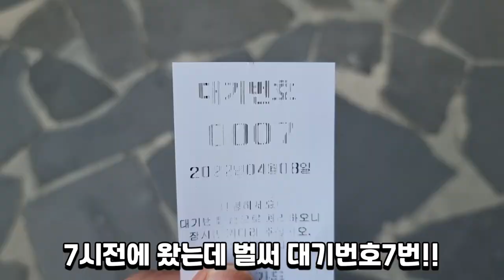아침 7시부터 줄서는 강릉 동화가든 짬뽕순두부 Eatingshow Mukbang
한그릇 먹으려면 아침일찍부터 기다림이 필요한
강릉 동화가든에 다녀와봤습니다!!

미리 표시하고있습니다 해당영상은 사비구매후 리뷰진행한 영상입니다